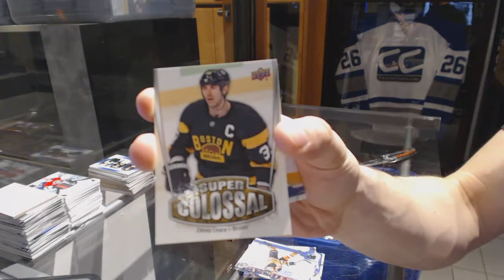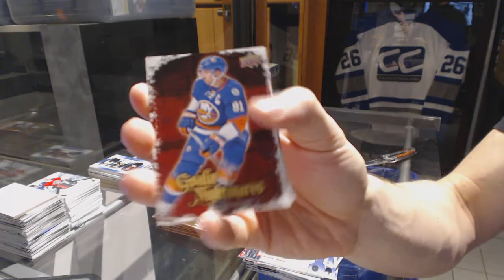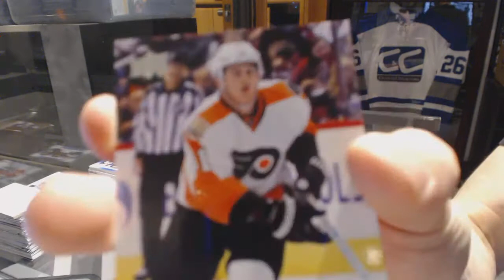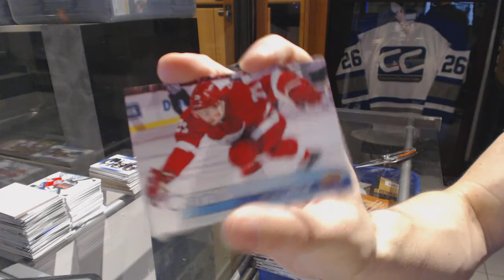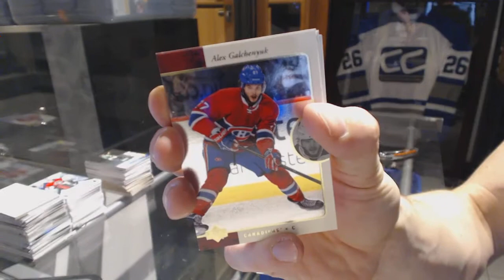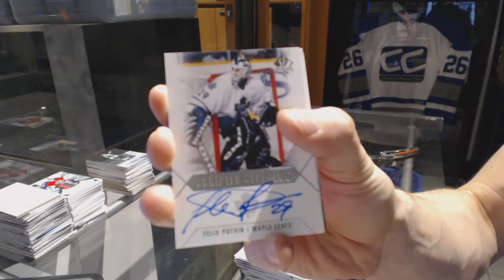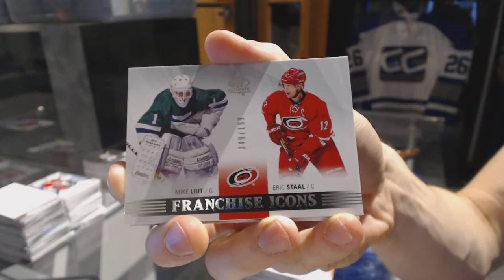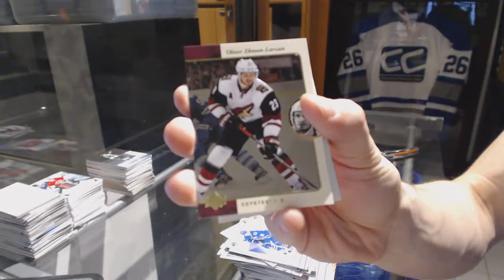16-17 UD Series 1 & 15-16 UD SP Authentic Hockey Box Break C&C GB #6683